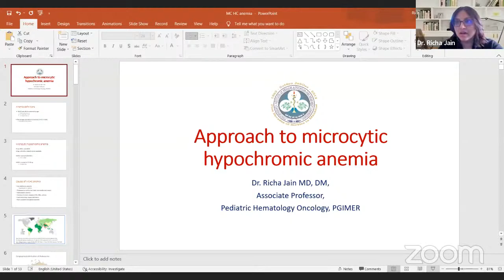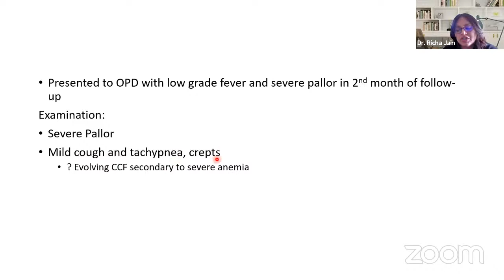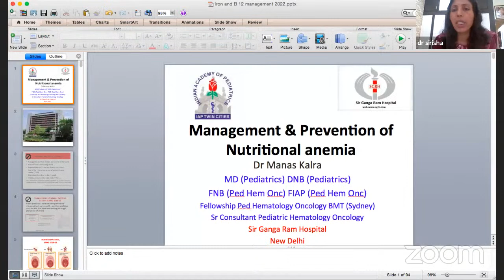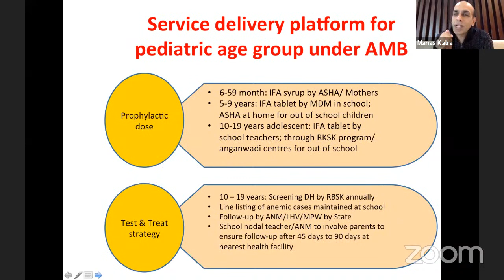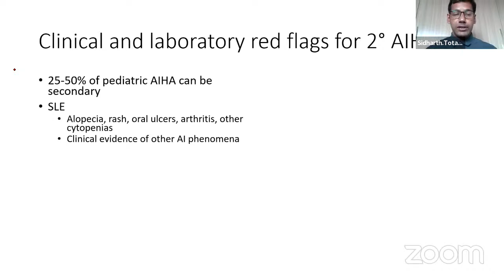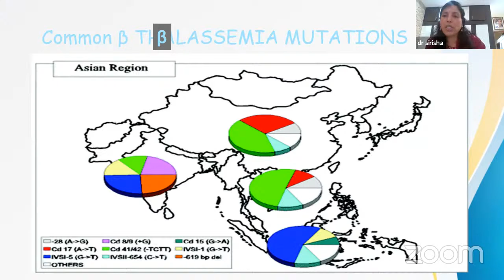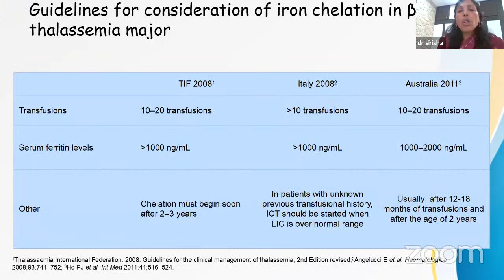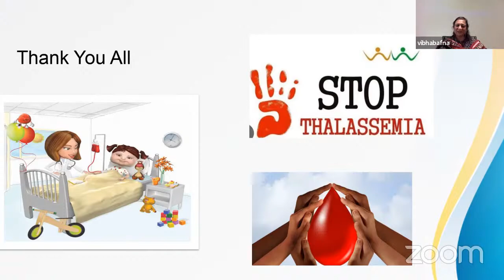IAPTCB SYMPOSIUM - PEDIATRIC HEMATOLOGY